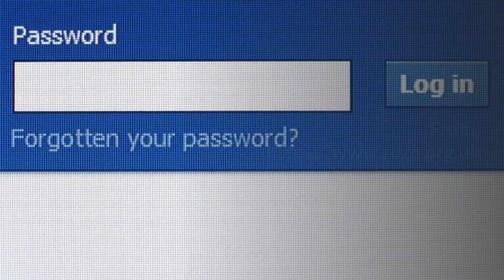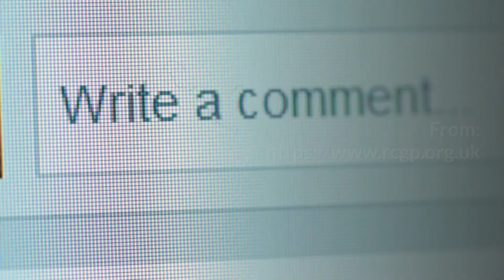Is Medical Appraisal Main Concern Identifier? ❓ | Doctor Appraisal | Medical Appraisals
👋 Welcome:
Welcome to Medical Appraisals! In this video, we address the question: Is medical appraisal the main concern identifier? We’ll explore whether medical appraisals effectively identify key concerns in a doctor’s practice and their role in overall professional development.

🔍 What you can expect in this video:
We will discuss the role of medical appraisals in identifying concerns, how they contribute to a doctor’s professional growth, and whether they are the primary tool for pinpointing issues in practice. This video will provide a comprehensive overview of the appraisal process and its effectiveness in highlighting areas for improvement.

🎯 Why watch:
Understanding the effectiveness of medical appraisals in identifying main concerns can help doctors and appraisers better utilize this tool for professional development. This video is essential for those seeking to enhance their appraisal process and ensure it meets the needs of medical professionals.

We value your engagement and look forward to helping you navigate your appraisal journey effectively. 🌟